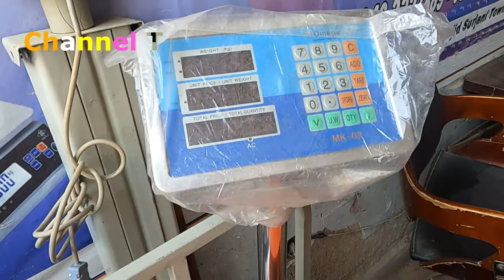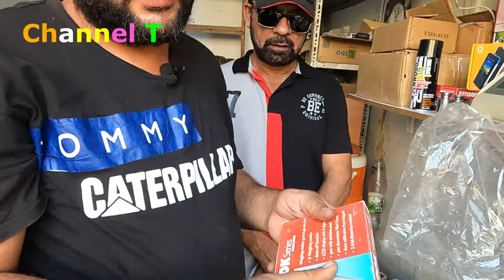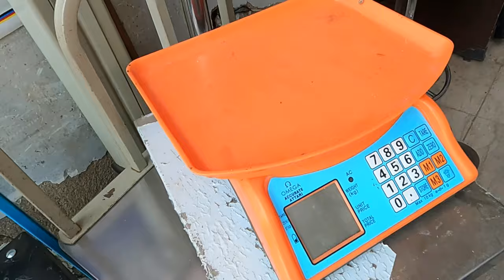Digital and Analog Weighing Machines (Tarazu) & Repairs Karachi 2022